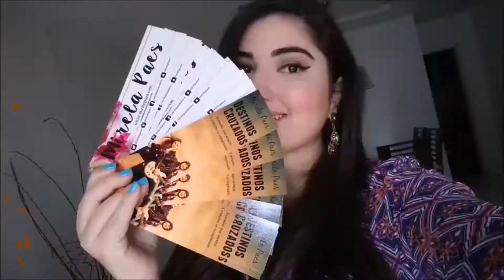Maquiagem do dia-a-dia com produtos da Provanza!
Para ver a lista dos produtos: em breve post no blog

Caixa Postal 8397
Recife - PE
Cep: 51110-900